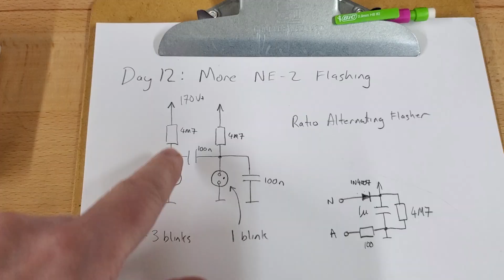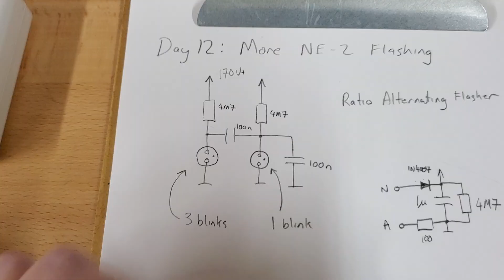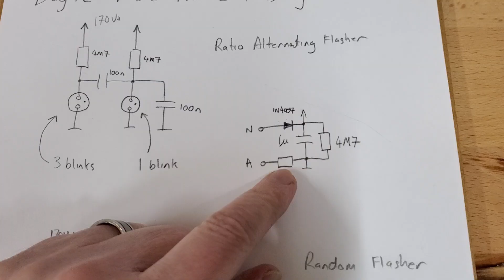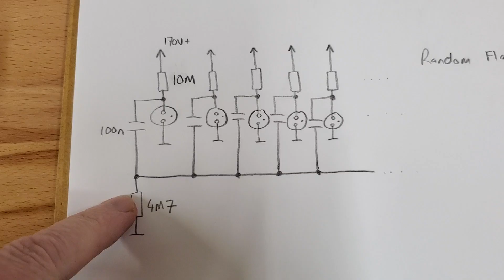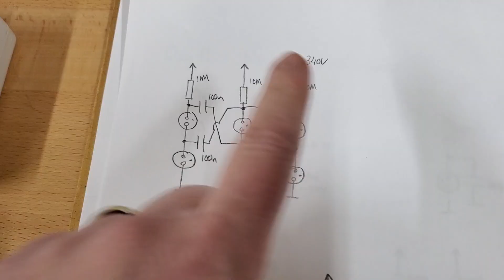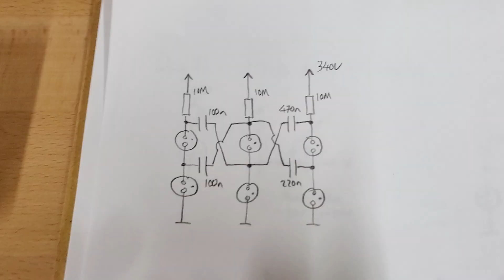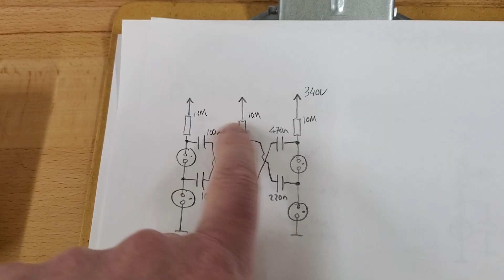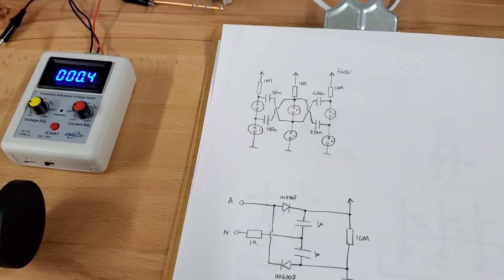ACoC 2025: Day 12: More NE-2 Bulb Flashing Circuits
Day 12: More flashing circuits for NE-2 bulbs.